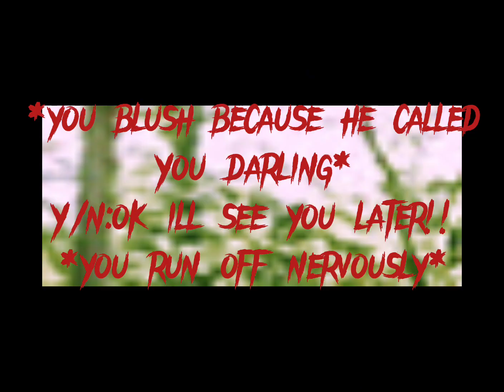Enemies to lovers|part 21| draco malfoy X y/n potter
First 3 to comment what time the 🐍 was in i will give a shout out!